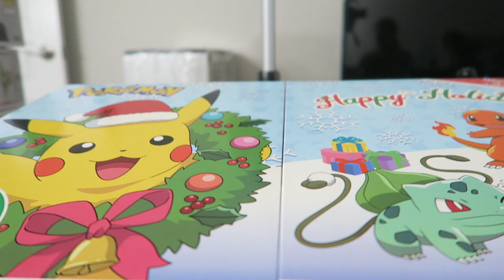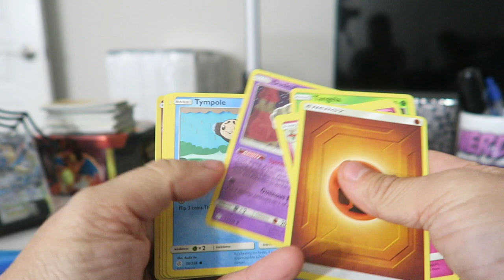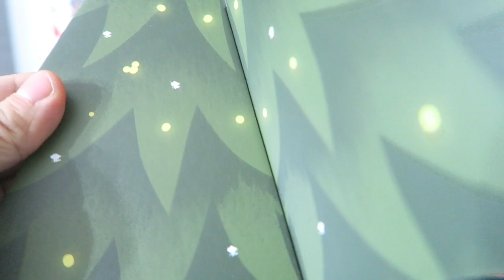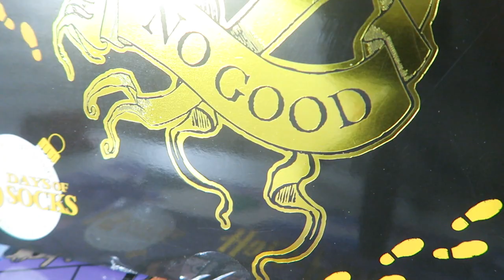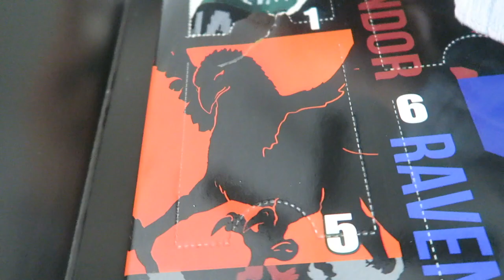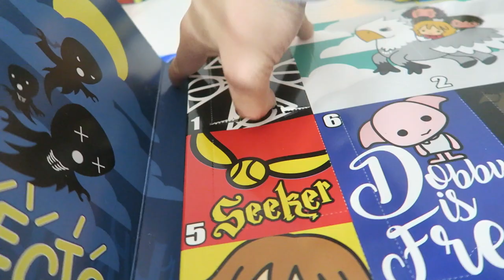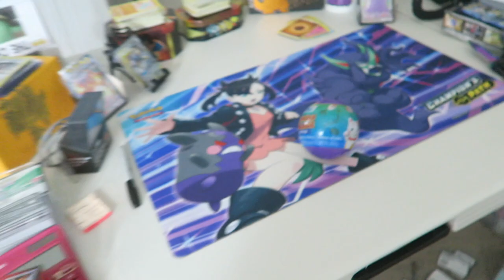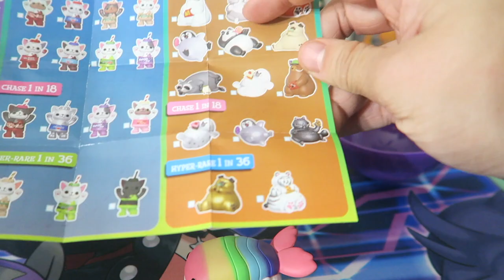2020 Vlogmas Day 1 - I'm a Little Rusty...